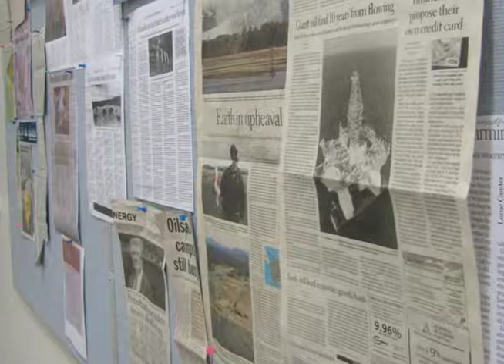Trailer: "Oil Literacy"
Oil drives the global economy and supports the lifestyles to which the industrialized world has become accustomed. But fossil fuels are precious and finite, and their consumption continues unabated. MediaLab, in partnership with researchers from the University of Calgary in Alberta, present Oil Literacy, a new and original documentary that seeks to bridge historical polarizations by exploring the roles of industry, citizens, governments and consumers.

Premiered October 2011